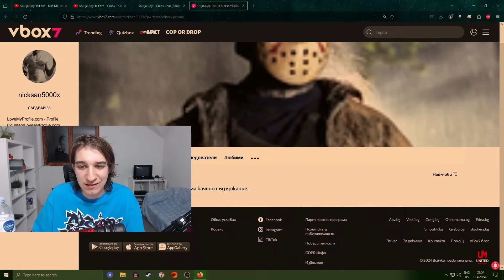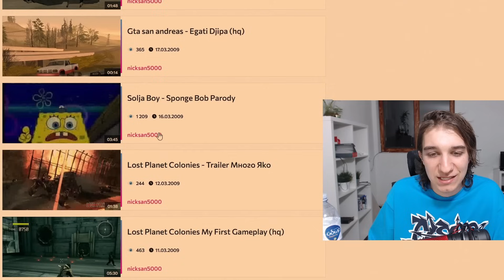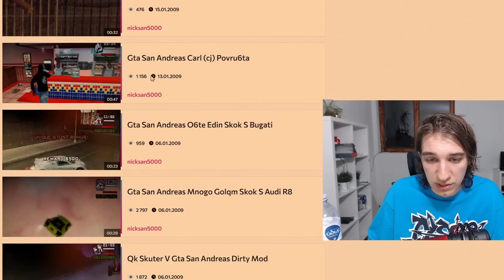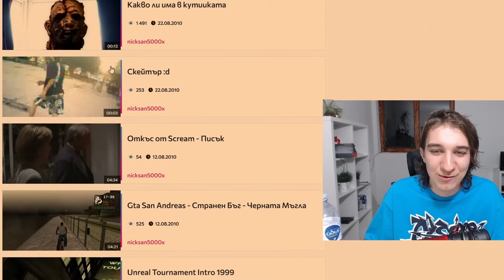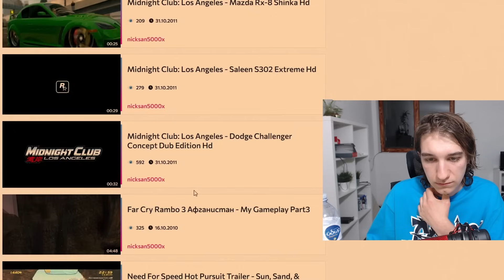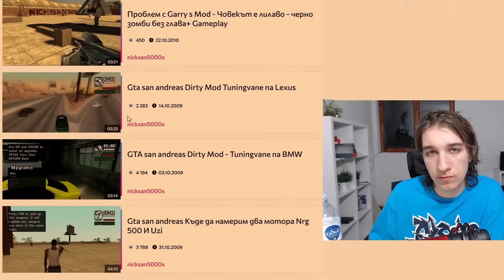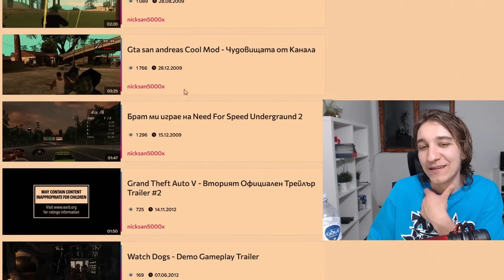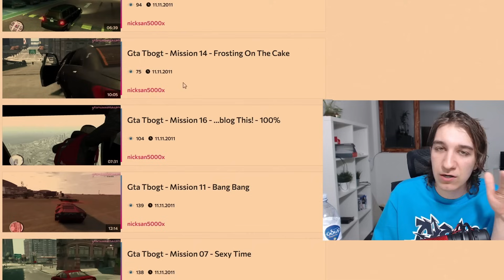Как ми разбиха сърцето...💔[ИСТОРИЯ]